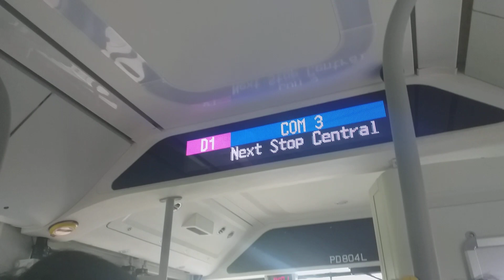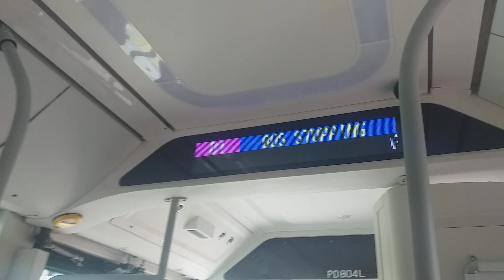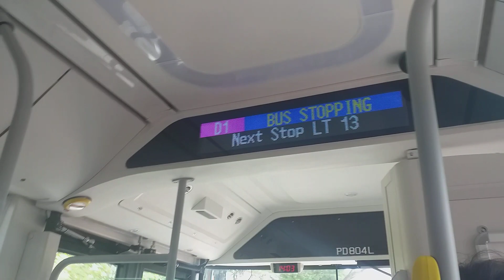NUS ISB: Ride Onboard [PD804L] On Service D1 (Part 1)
Filmed on 17 Mar 2023.

Zhongtong N12 ride from Yusof Ishak House along Kent Ridge Crescent to LT13 along Kent Ride Drive.